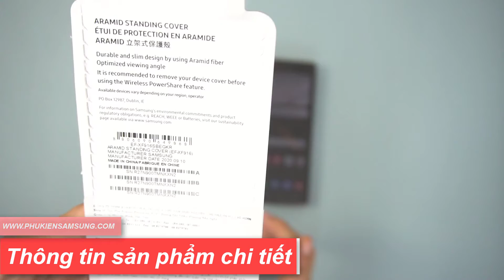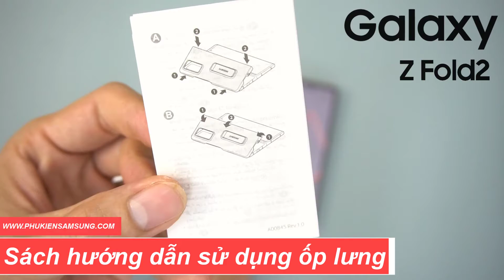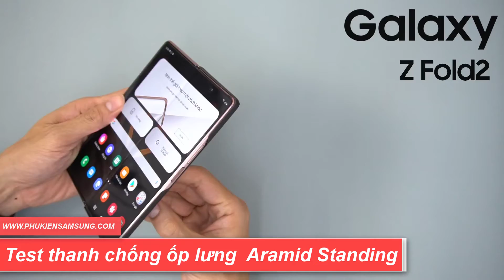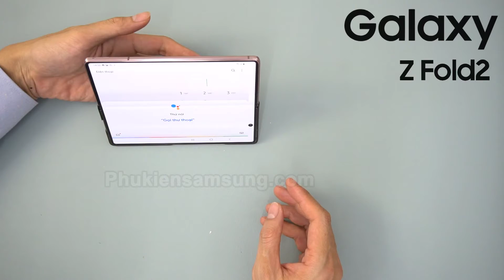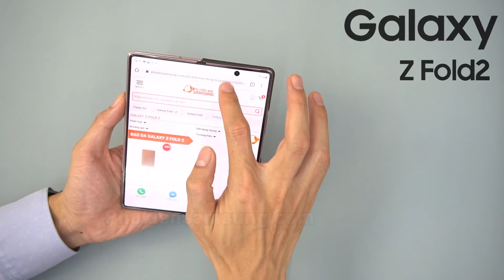[ Cao cấp ] Ốp lưng Samsung Z Fold 2 Aramid Standing chính hãng | Official Samsung Z Fold 2 Case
1. Là một ốp lưng bảo vệ Z Fold 2 chính hãng Samsung tốt.
2. Thiết kế ốp lưng Z Fold 2 Aramid Standing đẹp
- Ốp Aramid Standing cho Z Fold 2 lớp vỏ được làm từ Aramid. Aramid là một loại polymer linh hoạt có độ bền cao hơn polyester, cotton, nylon thông thường
- Phần lưng ốp Z Fold 2 được làm từ chất liệu PC cứng cao cấp trên dây truyền tiên tiến đạt chuẩn cao nhất của Hãng.
- Một thiết kế riêng cho Samsung Galaxy Z Fold 2 5G, do đó mang lại sự vừa vặn hoàn hảo và không hề cản trở:
+ Sạc nhanh không dây Samsung Z Fold 2
+ Không kén chọn miếng dán màn hình Z Fold 2
+ Sử dụng bất kỳ chức năng nào: Như nút nguồn và âm lượng, cổng tai nghe và sạc hay camera trước và sau.
- Là mẫu ốp lưng cho Z Fold 2 chính hãng bền bỉ và thông minh khi tích hợp trên ốp chân chống tiện ích
+ Một chân đế được tích hợp ở phía sau để giữ điện thoại của bạn ở chế độ ngang ở một góc thoải mái.
+ Bìa không che khuất Màn hình Bìa hoặc Màn hình chính, vì vậy dù được gấp lại hay mở ra, bạn có thể xem toàn bộ hình ảnh và xem rảnh tay ở góc xem tối ưu.
- Mẫu ốp lưng Galaxy Z Fold 2 chống được, thuộc dòng ốp lưng cao cấp đáng sở hữu
[ Hashtag ]
[ INBOX ]
Mua hàng trực tiếp FREESHIP :
Góp ý, khiếu nại ( 8H - 22H ): 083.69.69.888
CS1: Số 24 - Ngõ 70 Thái Hà - Đống Đa - Hà Nội